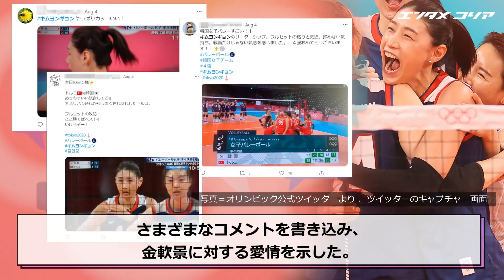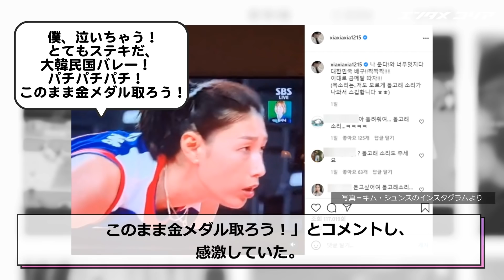『梨泰院クラス』パク・ソジュンにそっくり？ 日本を魅了した「金軟景クラス」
金軟景（キム・ヨンギョン）が韓国だけでなく、相手チームだった日本まで魅了した。バレーボールの神を意味する「ゴッド・ヨンギョン」という修飾語どおりの活躍だ。